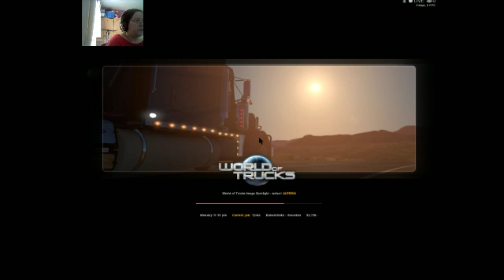Morning trucking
If you would like to partner with VOUstudios please check out this link to apply

For cheaper games visit G2A... for a whole range of different games.